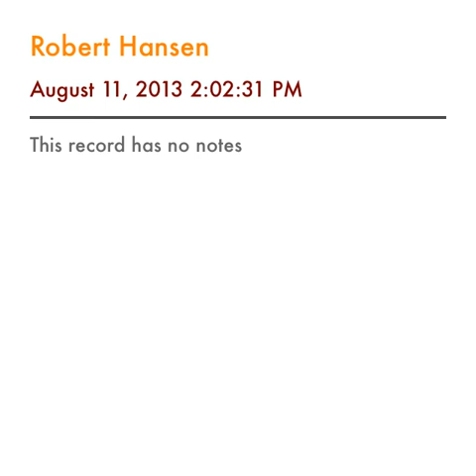Robert Hansen speaks to grace